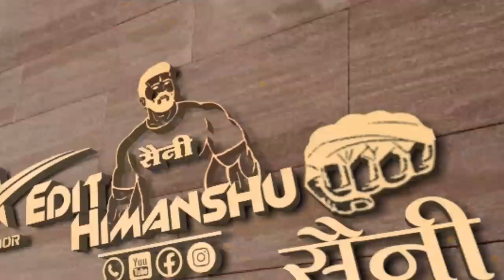कचन वाली काया य सलाणी मेतो पावणा//Singer Ramdev Gurjar Salari//DJ Hit Song 2021//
❖Song :-
❖Singer :- Ramdev Gurjar Salari
❖Artist :- Ramdev  Gurjar Salari
Ayur Studio Sathoor ♾Tegs⏩⏩
                     10K + Views Video
     Rajasthani Latest Song Full Jakhmi
                    10K + Views Video
           Tejaji Algoja Song 2020 Latest
सिंगर रामदेव गुर्जर सलारी
निर्माता महावीर सैनी सथुर मोः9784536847
                             Friends